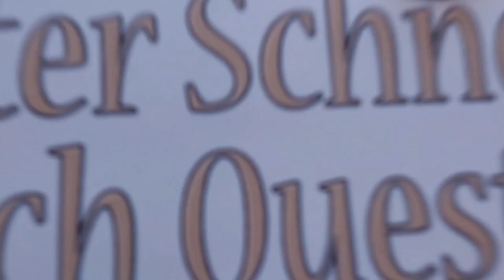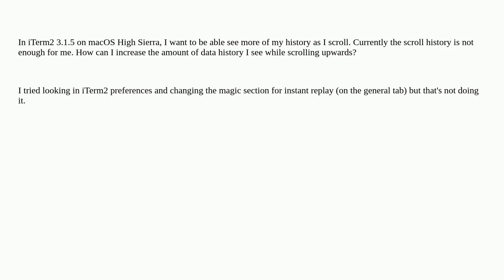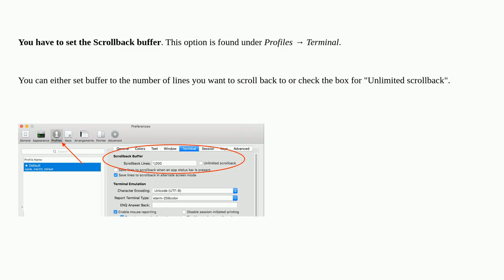Apple: Make iTerm2 window history larger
Make iTerm2 window history larger

A special thanks goes out to the community

  iterm terminal